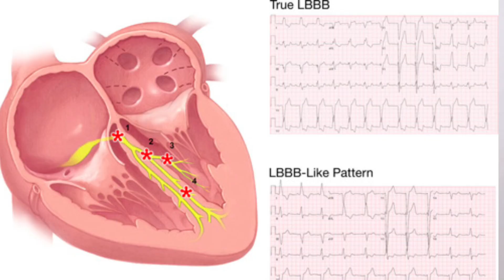हार्ट अटैक से कैसे बचें | बचाई जा सकती हैं जान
Be Healthy, Be Holistic!!!